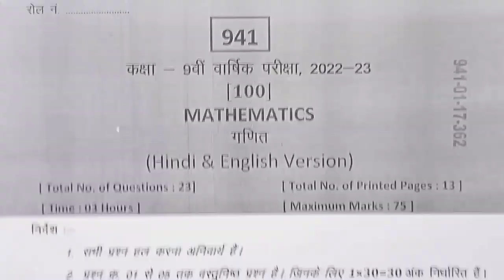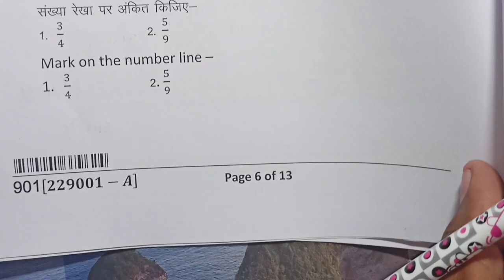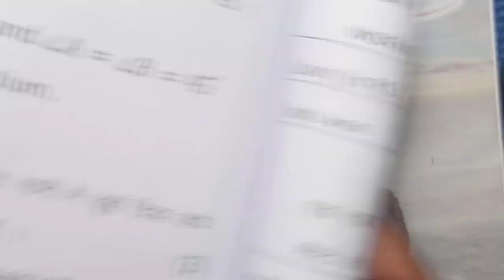class 9th maths paper 2023 / 6 april ka ganit ka paper / 9th maths paper / 6 अप्रैल का गणित का पेपर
class 9th maths varshik paper class 9th / गणित का  पेपर / class 9th maths annual exam paper 2023 full solution mp board / ganit ka paper
class 9th maths annual exam paper 2023 / mp board annual exam 2023 class 9th paper maths

class 9th maths varshik paper real 2023 set A mp board full Solution  कक्षा दसवीं गणित का वार्षिक पेपर  2023 सेट A एमपी बोर्ड class 9th maths सेट A que 6 से 9 तक फूल सॉल्यूशन

6 अप्रैल का गणित पेपर कक्षा 10वी का पेपर एमपी बोर्ड
6 अप्रैल का रियल पेपर गणित का
6 अप्रैल ka ganit ka paper MP board
kaksha 10 ka ganit ka 6 april ka real paper

aaj ka ganit ka paper kaksha navi
aaj ka ganit ka paper class 9th

class 9 ganit annual exam paper 2023  most important question

आज मैने वार्षिक परीक्षा 2022 23 से कक्षा 9वी विषय गणित का वार्षिक पेपर को समझाया है या फिर varshik paper class 9th maths या varshik paper kaksha navin या फिर class 9th varshik paper 2023 maths इसके अलावा varshik paper 2023 9th ka या mp board varshik pariksha या फिर kaksha navi vishay maths varshik pariksha का पेपर बताया है आशा है की वार्षिक परीक्षा कक्षा 9वी गणित का पेपर पसंद आ गया होगा

(4) kaksha navin ka maths varshik pariksha

(6) kaksha navin vishay maths varshik pariksha 2023

board